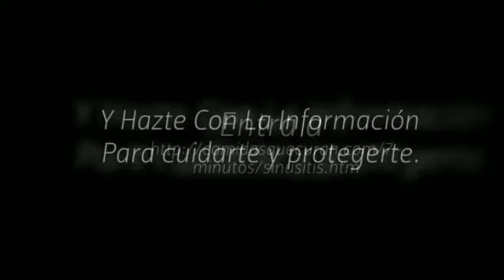sinusitis tratamientos naturales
¿Te gustaría saber sobre sinusitis tratamientos naturales? Entra y obtén toda la información que necesitas en:
La sinusitis es la inflamación de los senos paranasales causado por un virus, un hongo o por una bacteria.
Entre las principales causas están: tabique nasal desviado, resfriados  o alergias que produzcan demasiado moco y bloquee la abertura de los senos y por último que los vellos no saquen los mocos como debieran.

Aprende todo lo que necesitas saber sobre sinusitis tratamientos naturales, sobre sus características y alcance.
Los principales síntomas de la sinusitis es mal aliento, pérdida del olfato, fiebre, fatiga, dolor de cabeza, dolor de garganta y congestión.
Descubre todo lo que necesitas saber sobre sinusitis tratamientos naturales y cura la sinusitis, para que tu cuerpo se
encuentre sano y te sientas bien.